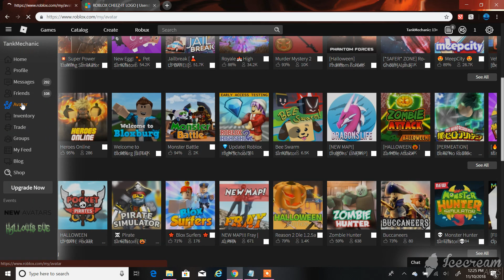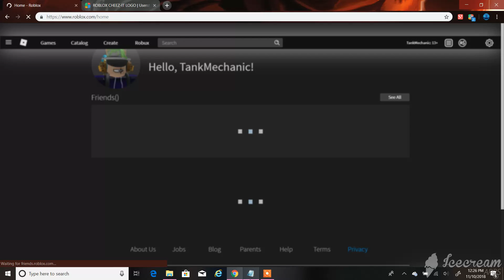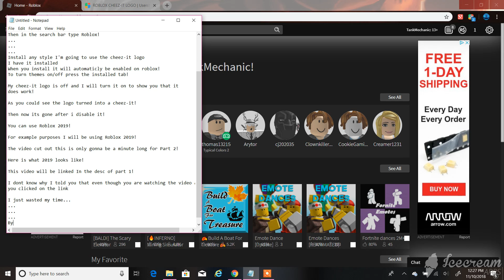Stylish for roblox Part 2!